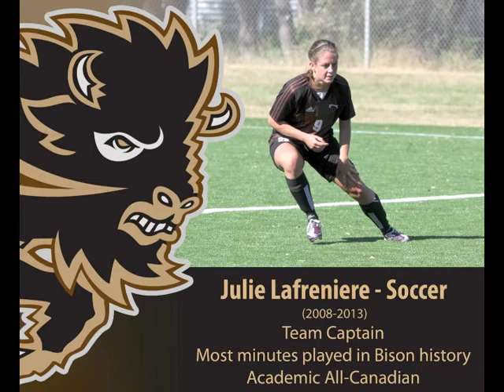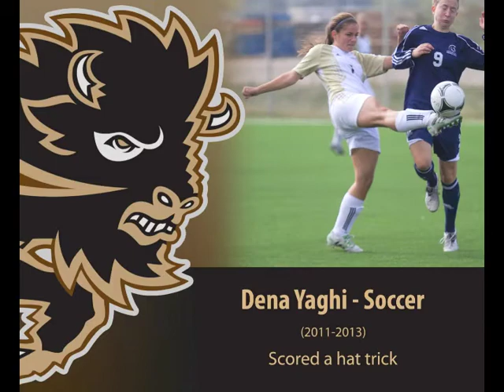Bison Sport Fifth Years 2013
University of Manitoba Bison Sport Fifth Years 2012/2013

These are the graduating players from the University of Manitoba who finished their fifth year with Bison Sports. Everyone had a great career with UM and we are proud to show off their accomplishments. Enjoy!

Music: Hall of Fame - The Script ft will.i.am (we are not the owners of this song)